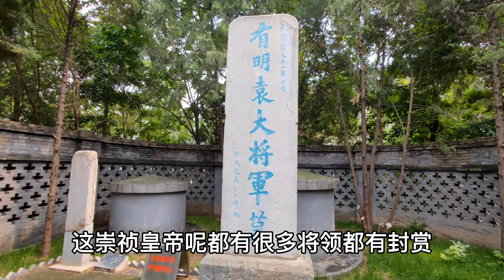探访北京的袁崇焕墓，威震天下的抗清大将军，为何让人吃了呢？